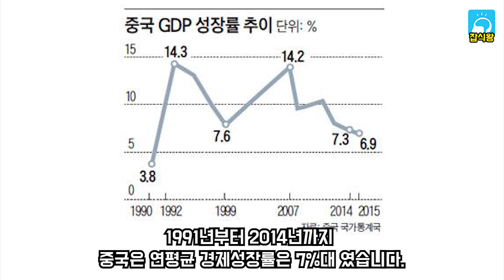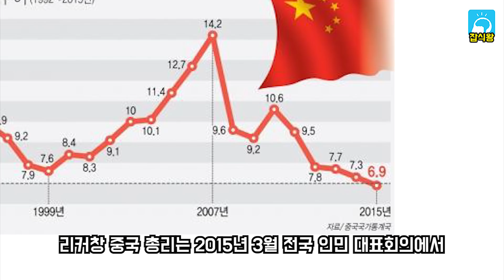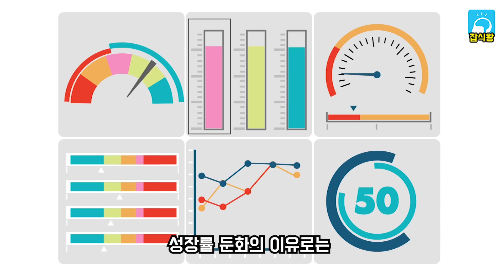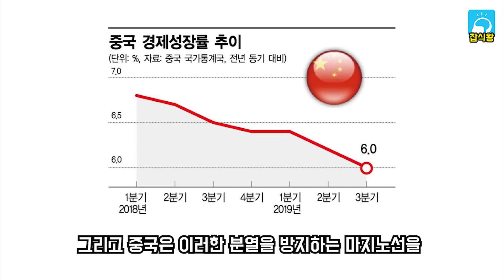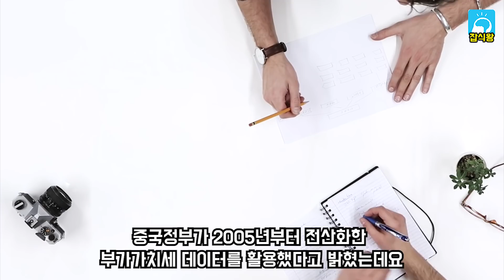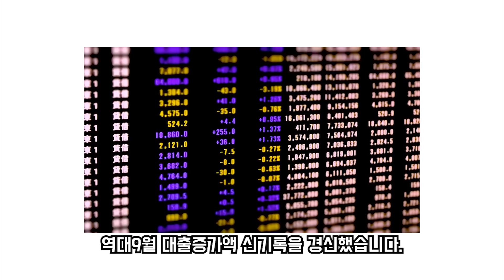중국이 내놓은 경제대책이 한국에 최악인 이유 / 조만간 한국을 덮친다는 엄청난 이것 [잡식왕]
2019년 3분기 중국의 경제성장률은 6%로 발표되었습니다.
바오치 시대를 지나 바오류 시대마저 위협받는
중국의 경제성장 둔화상황과
이에따른 중국정부의 대책이 한국에 미치는 영향을 알아보았습니다.